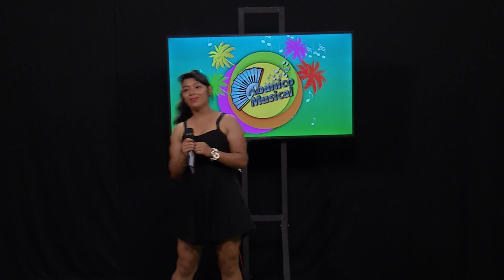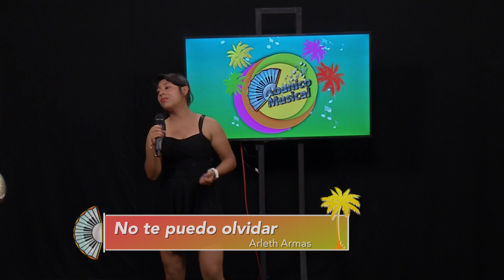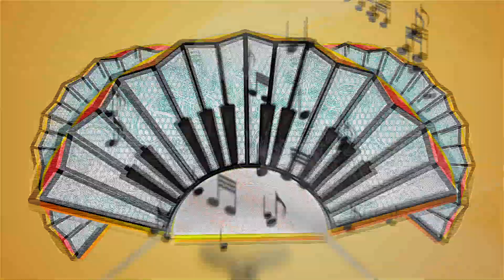Abanico Musical - Amistad Latina